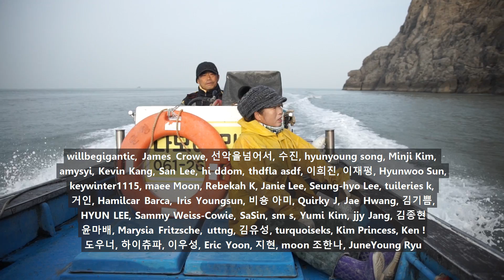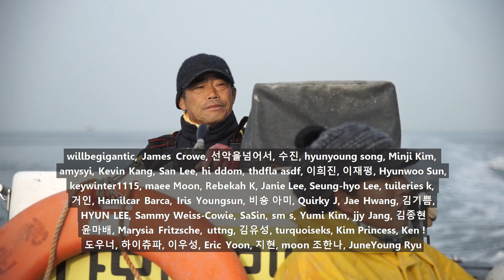섬에서 선장님과 직접 잡은 물고기로 회와 해물 먹방!? 🐠🌊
안녕하세요! 단앤조엘이에요!
여러분 요즘은 저희가 밖에서 촬영 많이 못 하고 있어요 ㅠㅠ 그래서 2018년 겨울에 방송 다큐 출연한 김에 찍게 된 콘첸츠를 이번 주와 다음 주 화요일에 1탄, 2탄으로 나누어서 올려 봅니다! (오늘은 2탄이죠!)
오늘도 재밌게 보시고요! 이번 주 목요일에 저희 멤버십에 가입한 '왕팬' 들을 위한 유튜브 생방송 열어 볼 예정입니다!
여러분 꼭 건강 잘 챙기시고요! 목요일 아니면 다음 주 화요일에 봬요!

Hi!!! Welcome to Dan and Joel!
Recently we haven't really been able to go out and film, so we've made two episodes out of the footage we shot while featuring in a Korean TV documentary back in December 2018, the second of which is today's episode! In this we go fishing on the island of Woido in the Sea of Many Islands (off the coast of South Jeonla Province) with a fisherman and his wife, and then enjoy an amazing meal of hwe (sliced raw fish) and seafood with them!
Hope you enjoy today's episode! We're taking time off this Thursday to do a livestream for some of our new members! Take care!

단 앤 조엘이 누구지?
한국을 사랑하는 두 젊은 브리티쉬 남자. 조쉬 올리와 영국남자와 졸리 채널에 몇번 출연 했어요. 한국 문화도 좋아하고 한국 음식도 너무 좋아해서 우리의 채널을 통해 우리의 한국 탐험 보여 주고 싶어요. 또는 한국 사람들과 어울리는 것도 좋아하니까 여러분들하고 친구 하고 싶어요!!!

Who are Dan and Joel?
Two British guys who love Korea, and have featured on Korean Englishman and Jolly with Josh and Ollie many times.
We love Korean culture, and are crazy about Korean food, and we want to show our own experience and adventure of Korea through our channel. We also love Korean people, and are excited about spending time with you all!